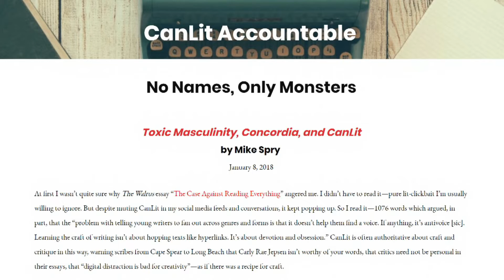Allegations of predatory environment at Concordia University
Mike Spry alleges he witnessed a toxic and predatory environment at Concordia University. Now, the former student is going into detail about the allegations he's made against the university's English department. Spry says it wasn't uncommon for older, male professors to drink a lot and then openly attempt to kiss or grope female students. Concordia University says it will now launch a multi-pronged response to the allegations of sexual misconduct in the English department's creative writing program.